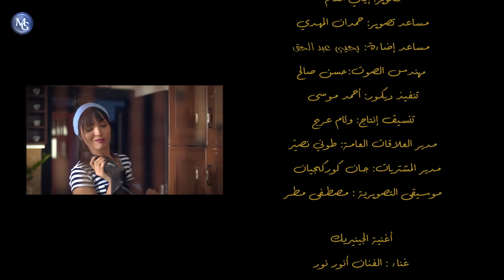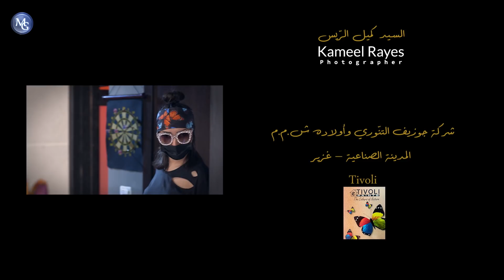Ya Delli Ya Ana EP 9 | مسلسل يا دللّي يا أنا الحلقة 9